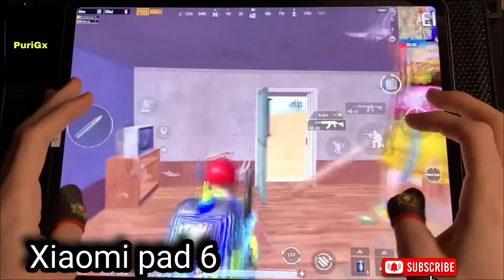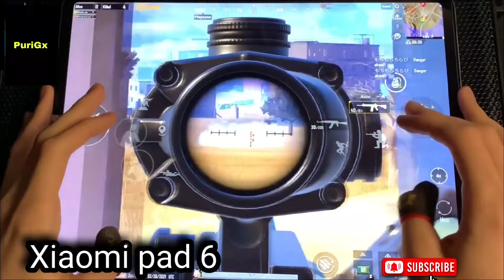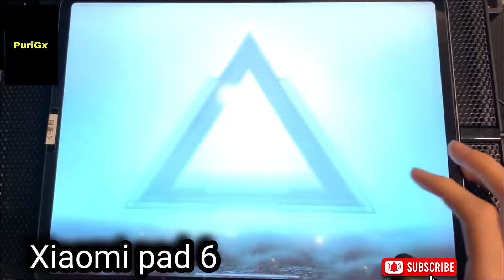Xiaomi pad 6 pubg test | Xiaomi pad 6 bgmi test | Xiaomi pad 6 pubg gameplay